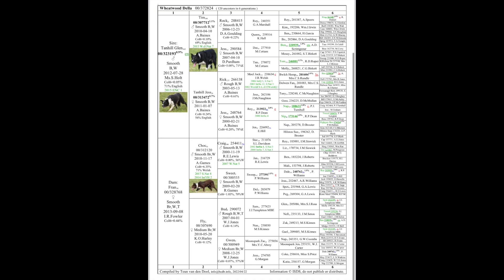Wheatwood Della.. lot 45 Dolgellau online auction 2-4 May